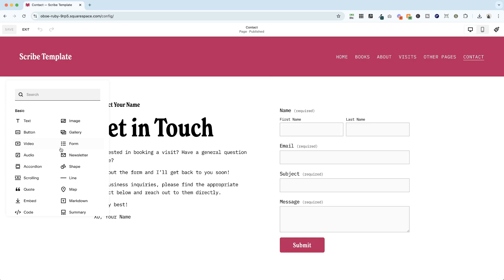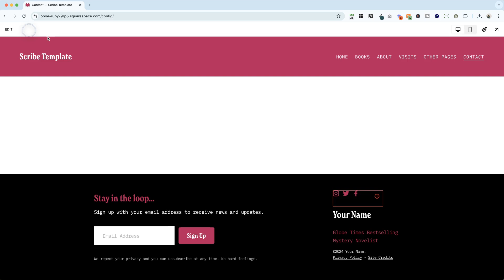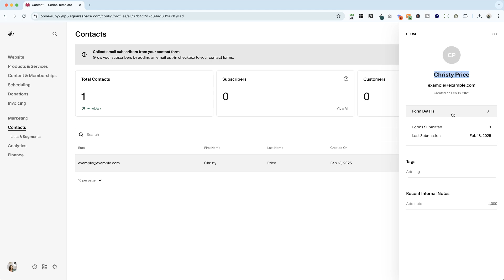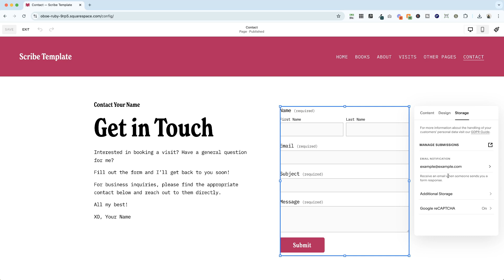[2025] Set Up Squarespace Form Email Notifications: Beginner Tutorial | How to Change Form Storage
Learn how to set up email notifications for your Squarespace forms in this step-by-step tutorial.

Plus, I show how to access form submissions directly in Squarespace if your email isn't working. Whether you're using the Scribe template or another design, this guide will help you streamline managing your Squarespace website.

0:00 Intro
0:22 Adding your email to forms
1:10 Contact forms and storage setup
1:58 Testing your email notifications
2:16 Checking submissions in Squarespace
3:01 Advanced storage options